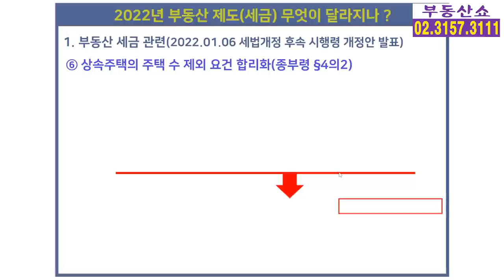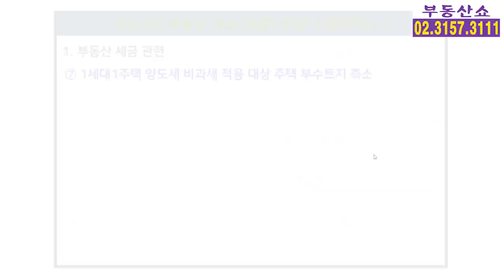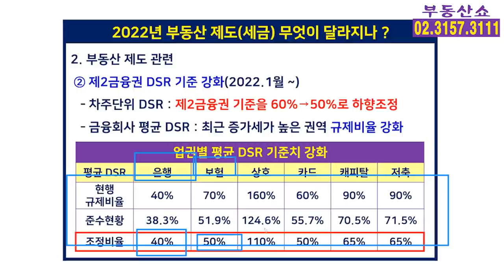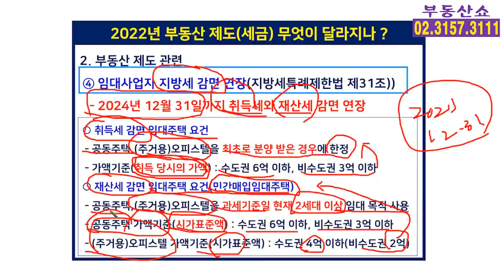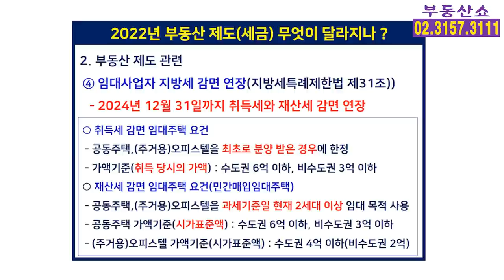2022년 부동산 세금, 제도 무엇이 달라지나 ?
2022년에 달라지는
부동산 제도와 세금은
어떤 것들이 있는지 알아봅니다.